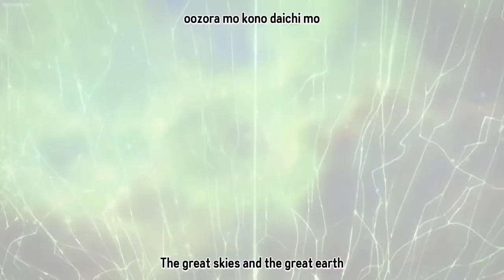Hunting For Your Dream - Epic Orchestral/Sax Version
"Hunting For Your Dream" by Galneryus is the second ending song for the 2011 anime adaptation of Hunter x Hunter. My friend SaxyGinger:
Recorded some awesome lead tenor sax over an epic orchestral arrangement.